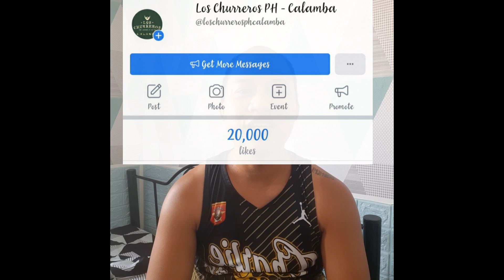Our READY to COOK CHURROS | Start your business | Pulis Nars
Los Churreros is first to introduce the pre-made churro batters or ready to cook churros in the country. Los churreros supplies to restaurants, Cafes and cinema snack bars  in 100 locations around Metro Manila.